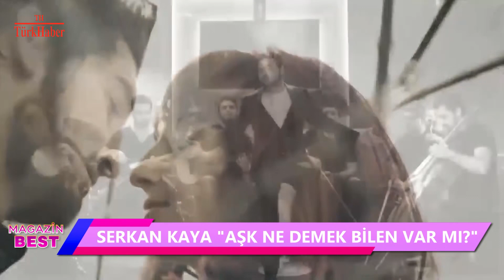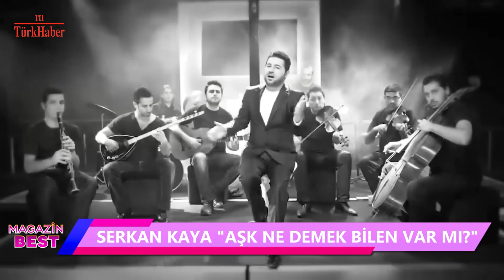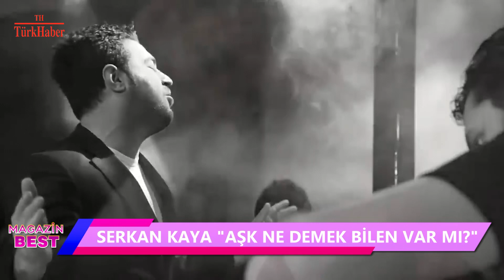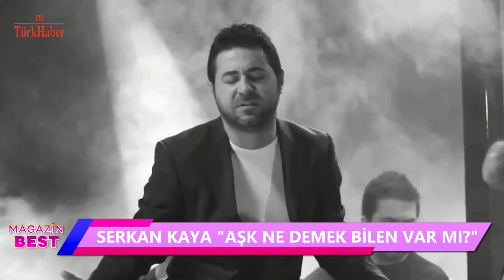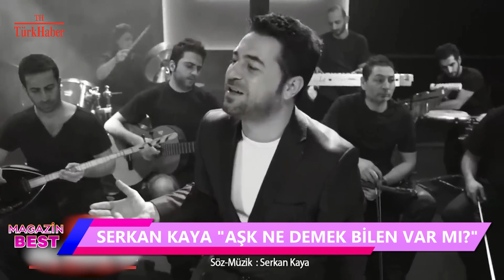MAGAZİN BEST 33. BÖLÜM 2. KISIM / BAHAR ALYANAK - ÖZDE SİNEM ÇOL